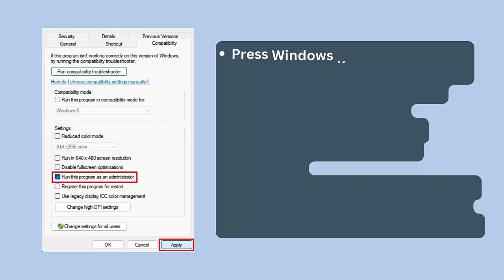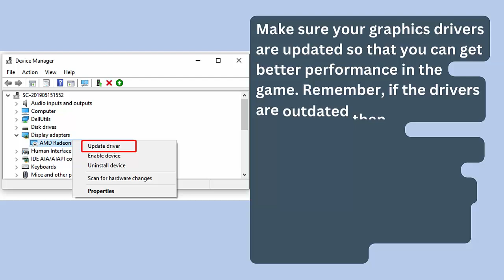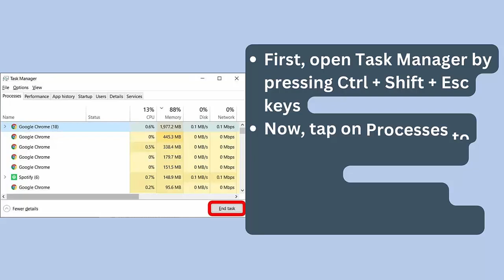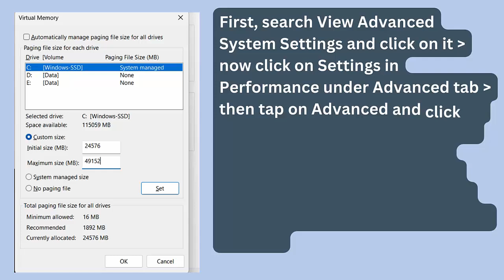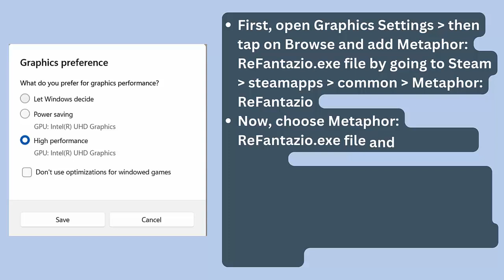Fix Metaphor: ReFantazio Not Launching Error On PC | Fix Metaphor: ReFantazio Won't Launch Error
In this video tutorial, learn Fix Metaphor: ReFantazio Not Launching Error On PC or Fix Metaphor: ReFantazio Won't Launch Error

Social Media-